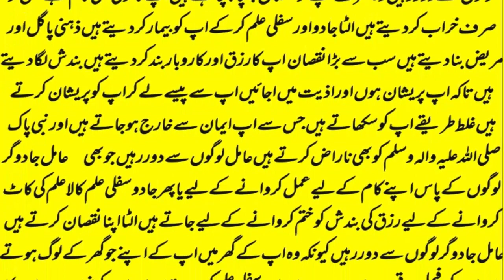wazifa for hajat | powerful wazifa | wazifa for any hajat | har hajat pori hone ka wazifa #